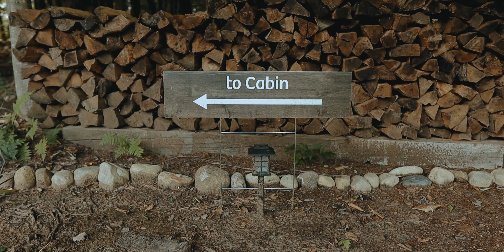Not your typical cabin in the woods! // Tanglebloom Cabin // Brookline, VT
Make Something🤙🏻

The gear I use:
VLOG LENS
the bendy tripod thing
main studio light
b roll lens
ND filters
my favorite compact tripod
wide angle lens